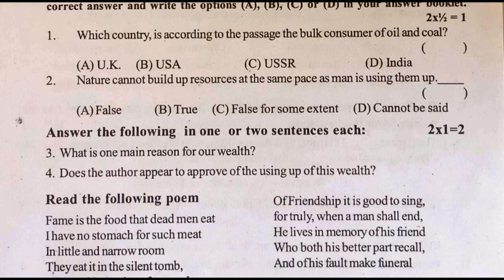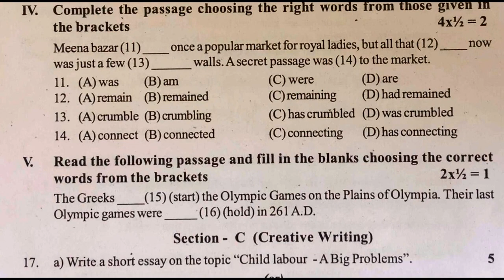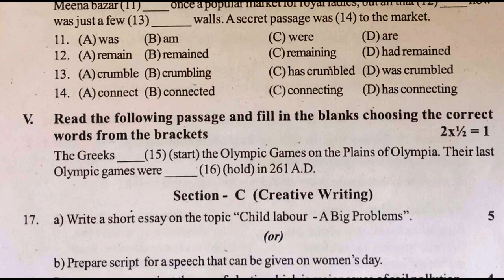10th class english question paper 2022 | tenth english exam test paper fa | formative paper english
10th class english fa1 model paper 2022, 10th class english formative assessment paper 2022,

& more papers.

ts sa1 english exam model papers 2021| 10th class english summative  model test paper II | sa1 2021

10th class english SA1 sample test paper 2021| class 10 english SA1 paper 2021 | sa1 x class paper

10th  sa1 english question paper 2021 | english sa1 question paper class x 2021 | sa1 x class paper

10th class SA2 English sample model test paper 2021 | sa1&fa1 english 2021 papers | sa x class paper